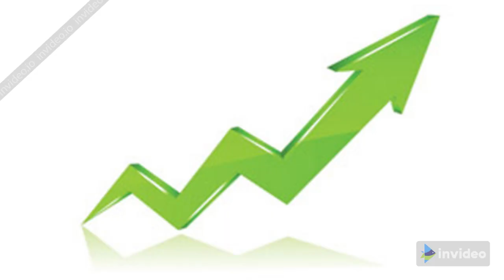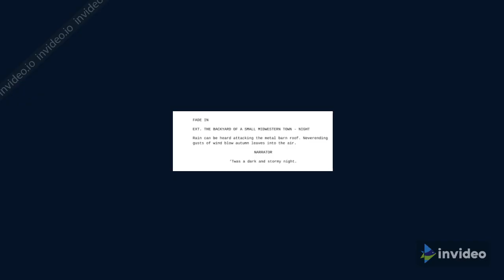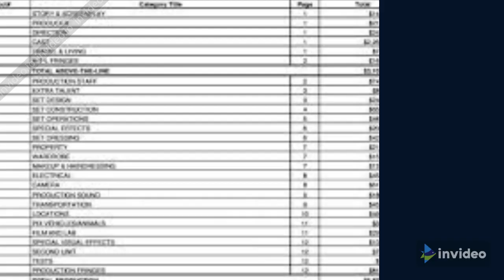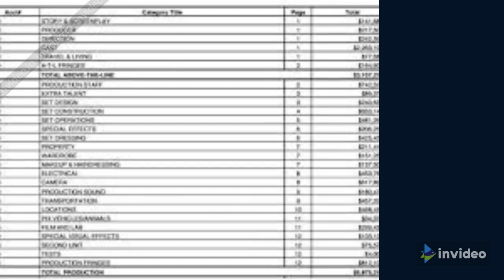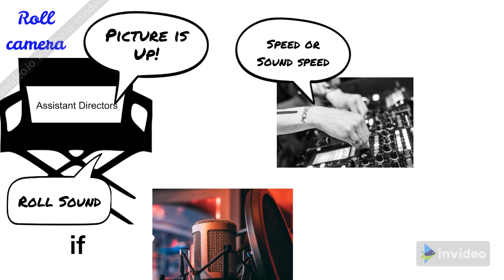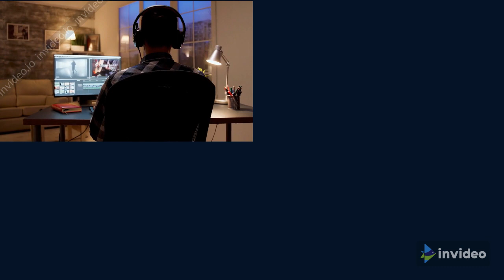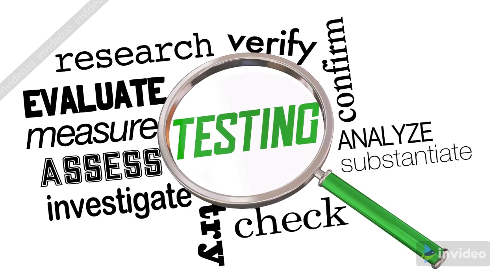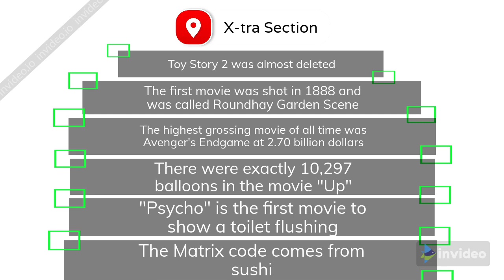How movies are made(HD Remastered Edition)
This is a HD 720p version of my original movie video I made which was in a horrible 144p because I uploaded it from my phone. I felt bad about it and decided to make up for it. So please watch this version and not the other version.